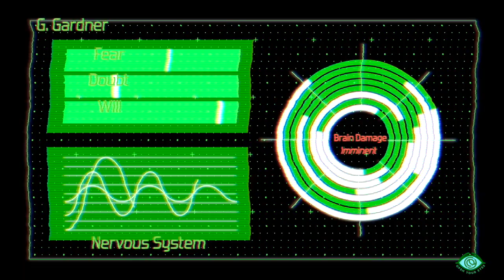In Brightest Day: Rise of the Green Lantern Cornel Westside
🌟 Wassup Squaaa! In Brightest Day, In Blackest Night, it's Westside unleashing that Green Lantern Light! 💚✨

Witness as I transform into the iconic Green Lantern from DC Comics. We talking about the whole cosmic glow-up. Get ready for the ultimate superhero vibe!

Stay in the loop on future cosplays, tutorials, and all things lit! Who knows if we get enough view we may do a series!

Happy Halloween!

[00:00:26]: Ring, damage report.

[00:00:50]: Hal's lost his mind.

[00:01:16]: Earth's new protector chosen.

[00:01:32]: A hesitant acceptance.

[00:01:56]: Welcome to the Green Lantern Corps.

[00:02:07]: Practice with the ring.

[00:02:38]: Recharging the ring battery.

[00:03:00]: Reciting the oath with feeling.

SOCIAL

@RenderFX  for the hologram tutorial which inspired everything.
@footagecrate873  for their FX

Let's light up the night with that Green Lantern power! 💫💚